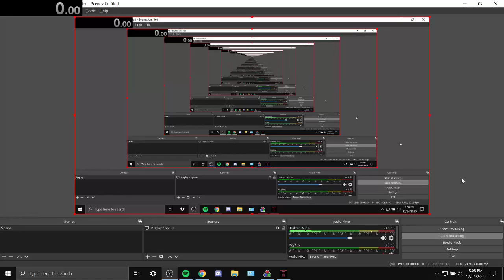Speedrunning a Terrible Game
lol what a speedrun and what a game
Happy Holidays!